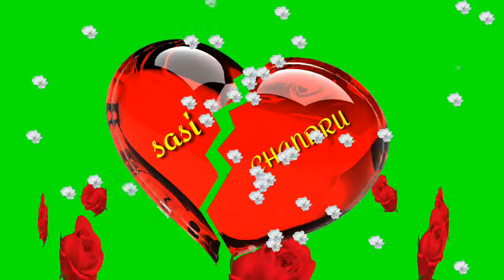LOVE GREEN SCREEN CHANDRU SASI GREEN SCREEN VIDEO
I"ll show videos in Tamil luckystar about
Luckystar Tamil Technology YouTube channel is constantly providing the best solution and knowledge for the Tamil people's.

we are making best TECH videos in Tamil, our content very unique and different tech concept never see in Tamil.

Android & iPhone app
Best app review, new app review, interesting app videos Online best shopping product review, Facebook tips & tricks, YouTube tips whatsapp tricks, best website review, google new updates.
முயற்சிதான் வெற்றியின் முதல்படி என்றால் அதனை அடைய முன்னூறு முறை முயற்சி செய்

மறக்காமல்🔔 *பெல்* 🔔 பட்டனையும் கிளிக் செய்யுங்கள் 🥇🥇🥇
            வாழ்க தமிழ்
                வளர்க தமிழ்
                       நன்றி